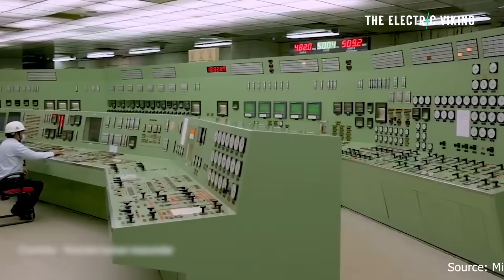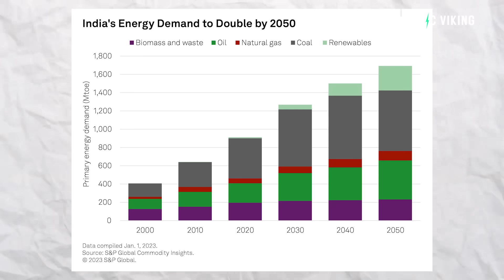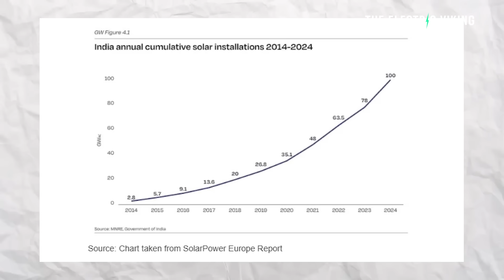India’s Renewable Revolution: Coal and Gas Decline as Solar Soars to 100 GW!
India has reached a major milestone by surpassing 100 GW of installed solar capacity, marking a turning point in its renewable energy journey. As solar power surges, coal and gas usage are beginning to decline, signaling a shift toward cleaner, more sustainable energy sources. This revolution places India among global leaders in solar adoption.